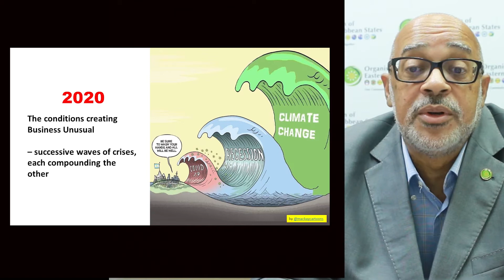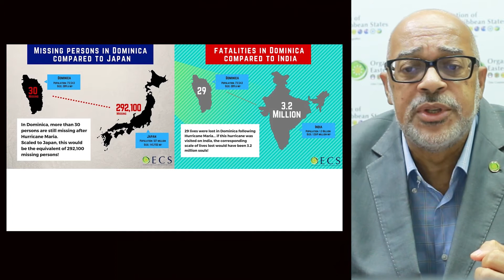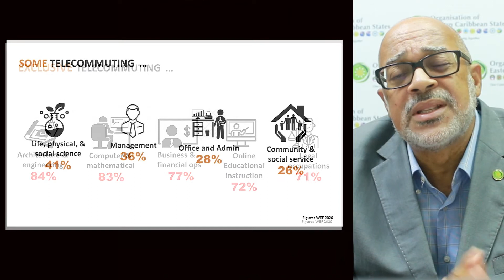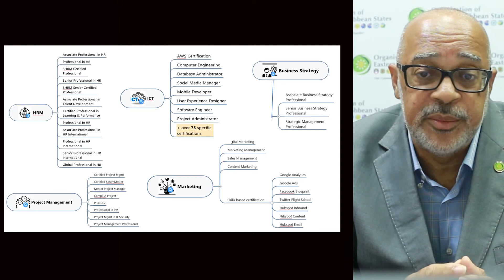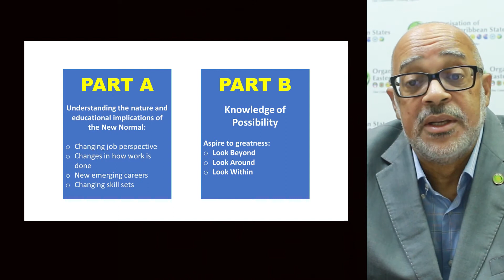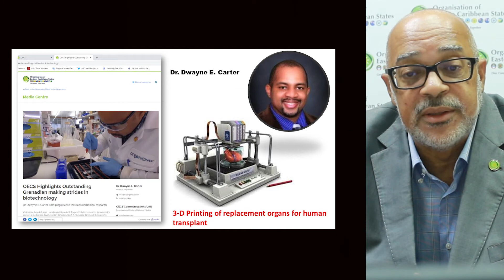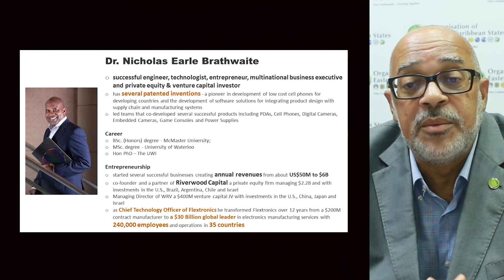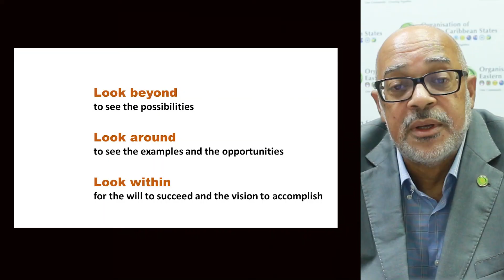Address to the TA Marryshow Community College Graduation 2020